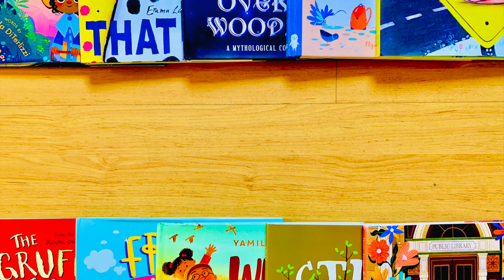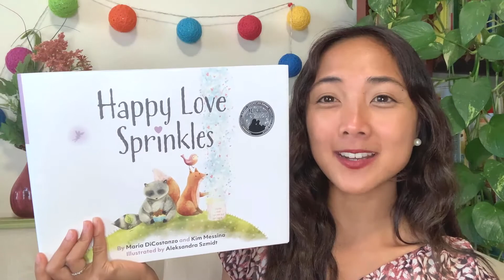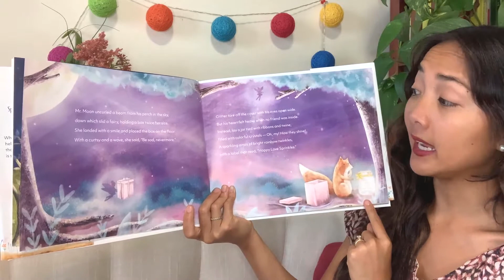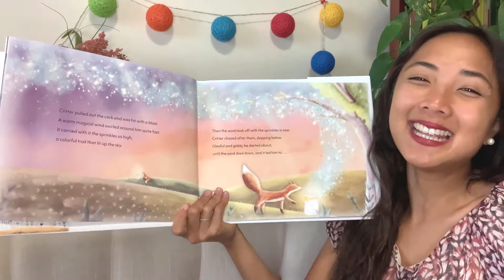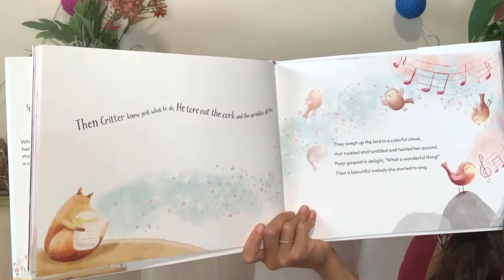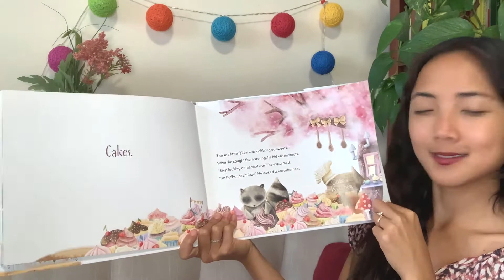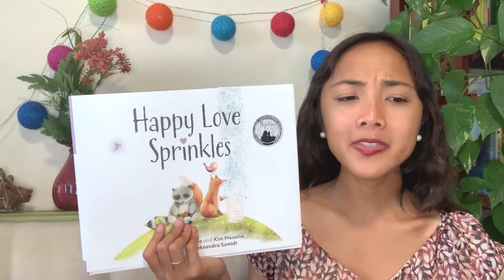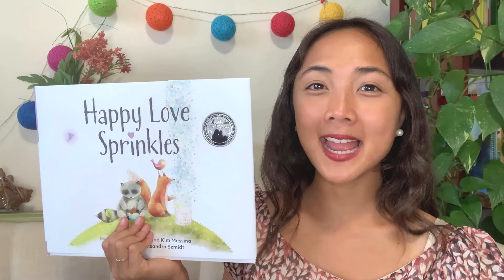Happy Love Sprinkles by Maria DiCostanzo & Kim Messina : An Interactive Read Aloud Book for Kids